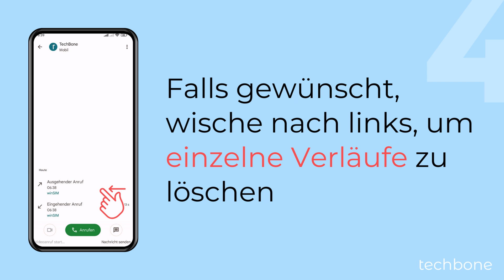Anrufverlauf einer Rufnummer anzeigen - Xiaomi [Android 14 - HyperOS 1]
Du möchtest wissen, wie oft man mit jemandem telefoniert hat? Auf dem Xiaomi-Handy kann man den Verlauf von einer Rufnummer in der Anrufliste anzeigen. Darüber kann man Details wie Anrufdauer, Anruftyp (ein-/ausgehend), Datum, Uhrzeit und die Häufigkeit der Anrufe einsehen.

0:00 Intro
0:05 Öffne die Telefon-App
0:15 Wähle einen Eintrag
0:25 Tippe auf Verlauf aufrufen
0:35 Falls gewünscht, wische nach links, um einzelne Verläufe zu löschen